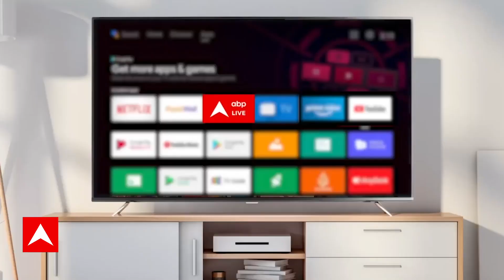'INDIA गठबंधन में ये सियासी मेल नहीं सांप-सीढ़ी का खेल है'- Mukhtar Abbas Naqvi का हमला..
देश में होने वाले अगले लोकसभा चुनाव की सरगर्मी तेज हो गई है. ऐसे में सभी की निगाहें विपक्षी गठबंधन इंडियन नेशनल डेवलपमेंटल इंक्लूसिव अलायंस की मुंबई में होने वाली बैठक पर हैं. बता दें कि बीजेपी लगातार विपक्षी गठबंधन को पीएम पद के चेहरे का नाम बताने को लेकर घेर रही हैं.. इसी कड़ी में बीजेपी नेता मुख्तार अब्बास नकवी ने गठबंधन पर हमला बोला और कहा कि इसमें सब एक-दुसरे की टांग खींचने में लगे हुए हैं..